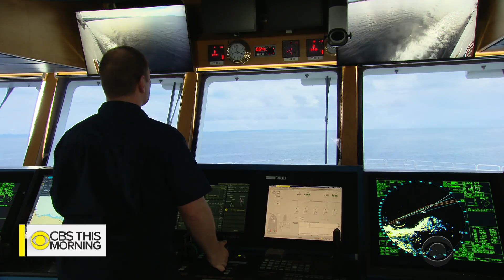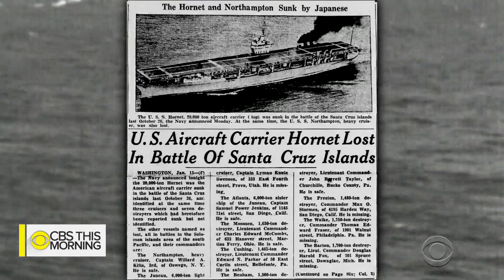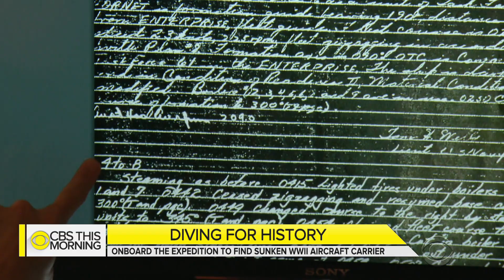Petrel on CBS News Part 1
Mark Phillips and the CBS team reporting from on board Research Vessel Petrel, while searching for USS Hornet